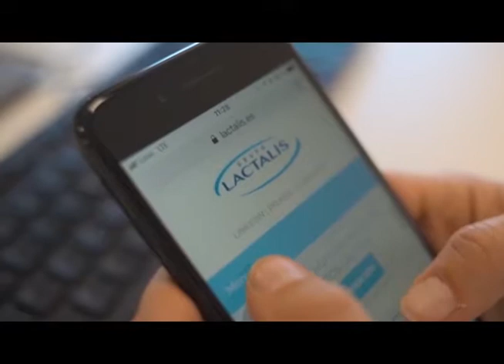Lactalis Madrid, una sede moderna y colaborativa